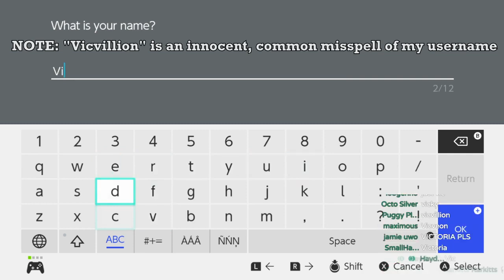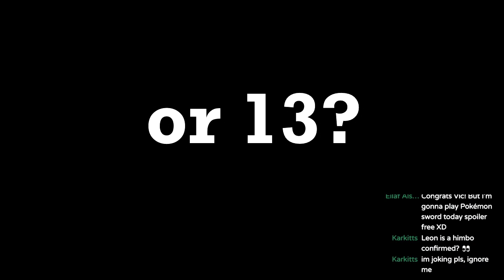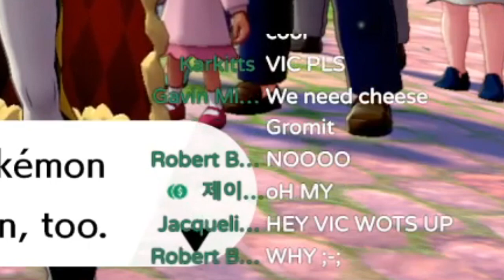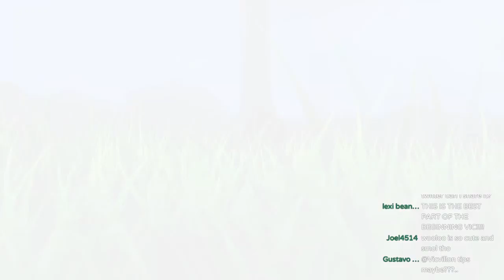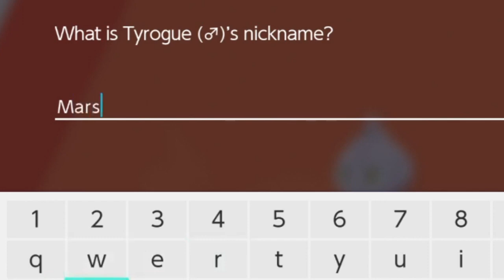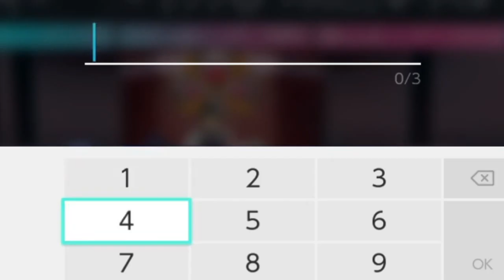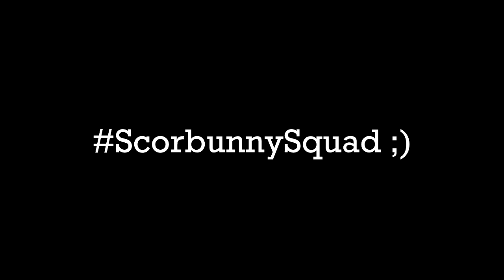Why You Should Play Pokémon Sword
I REALLY LIKE POKÉMON SWORD AND SHIELD. ITS SO FUN, HELLO!! I streamed it for 5 hours on Friday and this is what came out of it! please just let me customize my trainer for 2 hours. I’ll do it.
Did you know Vivillon is Pokédex entry #666? Well... that’s my jersey number now.

Like this kind of content? Thank you for the support! I make all kinds of Splatoon 2 content, ranging from guides (known as the Victionary), weapon infomercials (known as Weapon Ads), and of course dabbling in comedy! I’m also expanding to Pokémon and other Nintendo content too!